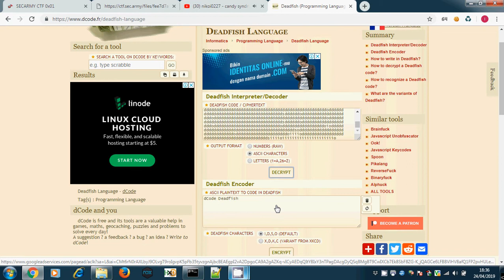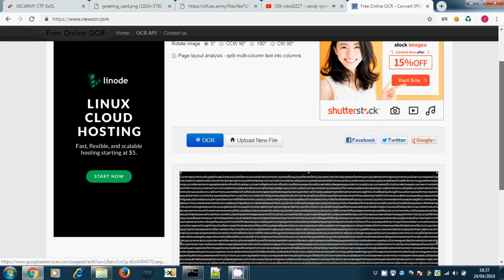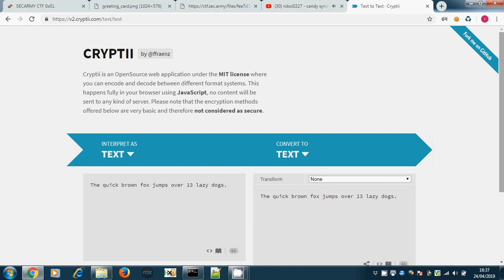[Writeups] SECARMY CTF 2019 - FIshhy and WTF2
SECARMY CTF 0x01 is a Beginner to Intermediate level Jeopardy style Capture-the-Flag competition for College/University students and cyber security researchers.

nikoi0227 - candy syndrome (Feat. yuca)

Don't Forget !
Click bell for notification.